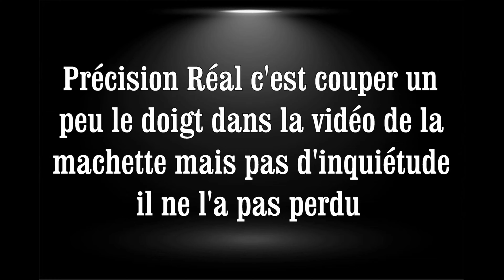Unboxing retour d' Amazon